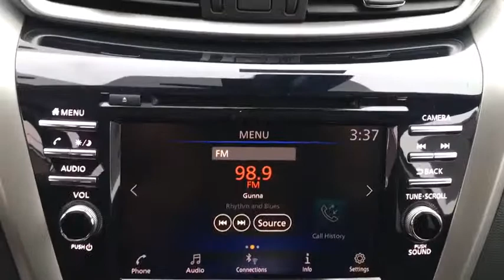2020 Nissan Murano Fairless Hills, Warminster, Trevose-Feasterville, Levittown, Southampton, PA 2032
New 2020 Nissan Murano available in Fairless, Pennsylvania at Peruzzi Nissan. Servicing the Warminster, Trevose-Feasterville, Levittown, Southampton, PA area.
2020 Nissan Murano S AWD - Stock#: 203200 - VIN#: 5N1AZ2AS0LN123340

Peruzzi Nissan
165 Lincoln Highway

Deep Blue Pearl 2020 Nissan Murano S AWD CVT with Xtronic 3.5L V6 DOHC 24V CVT with Xtronic AWD.20/28 City/Highway MPG Price includes: $2000 - Nissan Customer Bonus Cash - Maxima/Murano/Sentra Turbo. Exp. 01/31/2020 $3000 - Nissan Customer Cash - National. Exp. 01/31/2020
Autonomous Braking,Headlights LED,Multi-function Remote Proximity Entry System,Driver Attention Alert System,Pre-Collision Warning System Audible Warning,Pre-Collision Warning System Visual Warning,Airbags - Front - Knee,Infotainment With Android Auto,Infotainment With Apple Carplay,Air Conditioning - Front - Automatic Climate Control,Air Conditioning - Front - Dual Zones,Audio Streaming: Bluetooth,Phone Wireless Data Link Bluetooth,Engine Push-Button Start,Rear View Camera,Daytime Running Lights LED,Exhaust Dual Exhaust Tips,Tail And Brake Lights LED,Airbags - Front - Side,Airbags - Front - Side Curtain,Airbags - Rear - Side,Airbags - Rear - Side Curtain,Phone Hands Free,Audio - Radio: Touch Screen Display,Driver Seat Active Head Restraint,Drivetrain Locking Differential: Center,Cruise Control,Electronic Messaging Assistance With Read Function,Electronic Messaging Assistance With Voice Recognition,Power Steering Speed-Proportional,Audio - SiriusXM Satellite Radio,ABS Brakes (4-Wheel),Audio System 6 Speakers,Power Windows: With Safety Reverse,Seats Cloth Upholstery,Audio Auxiliary Input: IPod/IPhone Integration,Audio Auxiliary Input: USB,Seats Front Seat Type: Bucket,Auto-Lock,Drivetrain 4WD Type: On Demand,Power Door Locks Anti-Lockout Feature,Exterior Mirrors Power,Audio In-Dash CD: Single Disc,NissanConnect - Satellite Communications,Rear Seats 60-40 Split Bench,Mirror Color Body-Color,Air Conditioning - Air Filtration,Rear Brakes Ventilated Disc,Spare Wheel Steel Rim Type,Audio MP3 Player: CD MP3 Playback,Airbags - Side-curtain Rollover Sensor,Security Remote Anti-Theft Alarm System,Rear Seats Flat Folding,Towing And Hauling Tow Hooks: Rear,Windows Front Wipers: Variable Intermittent,Windows Privacy Glass,Windows Rear Defogger,Windows Rear Wiper With Washer,Windows Rear Wiper: Intermittent,Braking Assist,Braking assist hill start assist,Airbags - Front - Dual,Exterior Mirrors Integrated Turn Signals,Front Brakes Ventilated Disc,Grille Color Black With Chrome Accents,Power Brakes,Rear Seats Split Folding,Rear Spoiler Roofline Spoiler,Security Engine Immobilizer,Audio Auxiliary Input: Jack,Cargo Area 12V Power Outlet,Electroluminescent Instrumentation,Front 12V Power Outlet (2),Driver Information System,Drivetrain Center Differential: Mechanical,Rear Seats Center Armrest: Folding With Storage,Rear Seats Rear Heat: Vents,Steering Wheel Tilt And Telescopic,Windows Solar-Tinted Glass: Front,Child Seat Anchors LATCH System,Front Suspension Classification: Independent,Front Suspension Type: Macpherson Struts,Headlights Auto On/Off,Multi-Function Display,Audio - Radio: AM/FM,Center Console Front Console With Armrest And Storage,Electronic Brakeforce Distribution,Window Trim Chrome,Compass,Rear Seats Center Armrest: With Cupholders,Headlights Auto Delay Off,Audio - Radio Data System,Engine Alternator: 130 Amps,External Temperature Display,Fuel Economy Display MPG,Fuel Economy Display Range,Rear View Monitor In Dash,Stability Control,Traction Control,Airbags - Passenger - Occupant Sensing Deactivation,Driver Seat Manual Adjustments: 6,Exhaust Tip Color Chrome,Inside Rearview Mirror Manual Day/Night,Interior Metallic-Tone Accents,Power Windows: Remote Operation,Reading Lights Front,Reading Lights Rear,Rear Seats Reclining,Rear Spoiler Color Black,Rear Stabilizer Bar Diameter: 27 mm,Seatbelts Emergency Locking Retractors: Front,Seatbelts Seatbelt Force Limiters: Front,Seatbelts Seatbelt Pretensioners: Front,Spare Tire Temporary Size,Tachometer,Overhead Console,Vanity Mirrors Dual Illuminating,Warnings And Reminders Maintenance Reminder,Cargo Area Light,Engine Battery Saver,Suspension Front Shock Type: Twin-Tube Gas Shock Absorbers,Suspension Rear Twin-Tube Gas Shock Absorbers,Floor Material Carpet,Multi-function Remote Keyless Entry With Panic Alarm,One-Touch Windows: 2,Steering Wheel Mounted Controls Audio,Steering Wheel Mounted Controls Cruise Controls,Steering Wheel Mounted Controls Phone,Storage Cargo Tie-Down Anchors And Hooks,Storage Front Seatback,2-stage Unlocking,Audio - Speed Sensitive Volume Control,Doors Liftgate Window: Fixed,Doors Rear Door Type: Liftgate,Exterior Mirrors Manual Folding,Multi-function Remote Trunk Release,Rear Bumper Col